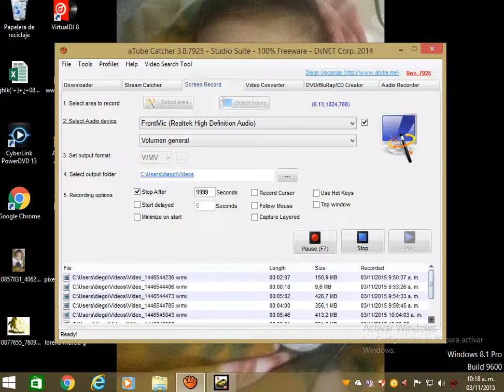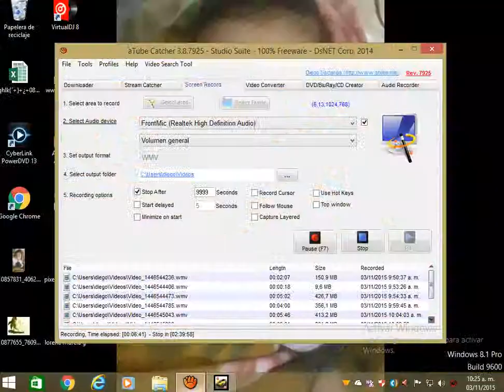asphalt 8 , online,race 6